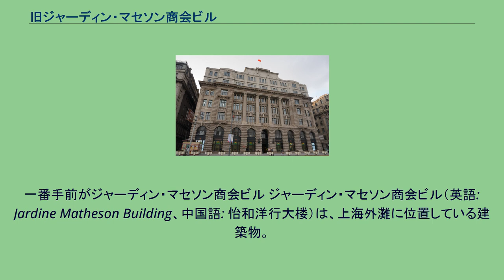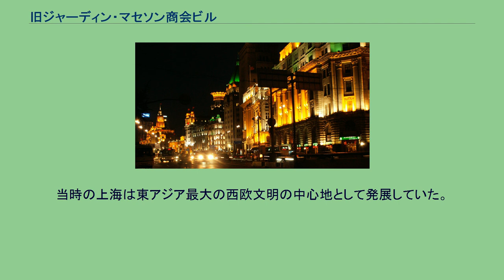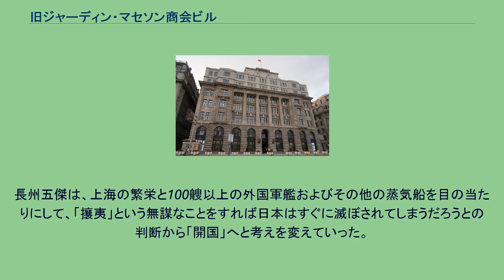旧ジャーディン・マセソン商会ビル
一番手前がジャーディン・マセソン商会ビル ジャーディン・マセソン商会ビル（英語: Jardine Matheson Building、中国語: 怡和洋行大楼）は、上海外灘に位置している建築物。
旧地番から外灘27号とも呼ばれる。
ルネサンス風建築のジャーディン・マセソン商会ビル ジャーディン・マセソン商会は1832年に中国の広州（沙面島）で創業して以来、極東方面で営業を展開していった。
1843年に上海で認可された最初の貿易会社として支店を開き、翌年、外灘27号の土地を入手して、2階建ての植民地建築風のビルを建築した。
1920年から1922年11月にかけて4度目のビルの建て替えを行い、現在のビルを建設した。
建築は1棟7階建てであり、外部はルネサンス風建築であり、花崗岩で覆われている。
建物前面中央の3階から5階の部分には円柱が5本あり、6階と5階の間に細かい掘り込みが施されている。
設計はスチュワードソン&スペンス（思九生洋行）とされる。
その後、このビルは1949年の中国共産党上海占領後、政府に接収され、1955年からは上海外国貿易局が使用するようになった。
現在は各種店舗が入っており、1階には元禄寿司が入店している。
1863年（文久3年）、ジャーディン・マセソン商会は井上聞多、遠藤謹助、山尾庸三、野村弥吉、伊藤博文の長州五傑のイギリス留学を支援する。
横浜支店（英一番館）支店長のウィリアム・ケズウィック（ウィリアム・ジャーディンの姉の子）はチェルスウィック号を手配した。
5月12日（旧暦）、5人を乗せた船は横浜を出港し、上海に向かった。
5月18日頃 上海に到着し、ジャーディン・マセソン商会上海支店の支店長に面会した。
話が通じず、結局支社長は「お前達は何のために洋行するのか?」と聞いているらしいことは分かった。
そこで「海軍を研究する」と言おうとして「ネイヴィー」とすべきところを間違って「ネビゲーション」の一言を発した者がいた。
この言葉を支社長は「ナビゲーション＝航海術」と理解したという。
当時の上海は東アジア最大の西欧文明の中心地として発展していた。
長州五傑は、上海の繁栄と100艘以上の外国軍艦およびその他の蒸気船を目の当たりにして、「攘夷」という無謀なことをすれば日本はすぐに滅ぼされてしまうだろうとの判断から「開国」へと考えを変えていった。